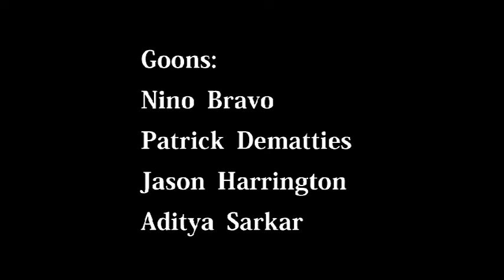No Going Back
A short action film by 2AM Producions directed by Matthew Harrington.